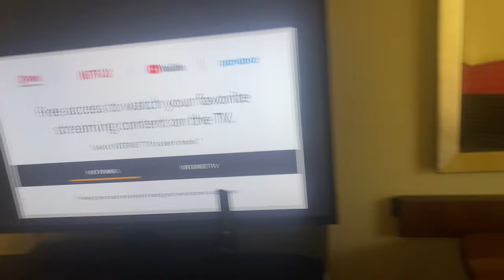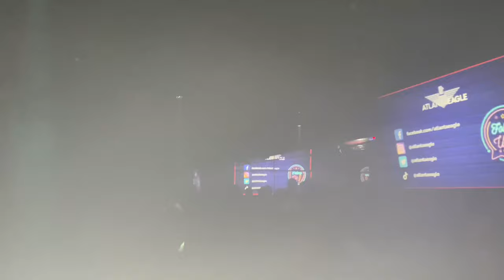VLOG- Atlanta Pride 2023 Edition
Hey yall im BACK 😊

Here’s a vlog i did while in ATL for pride

Im back and im better more vids comin soon
Comment some ideas on what yall want me to do .